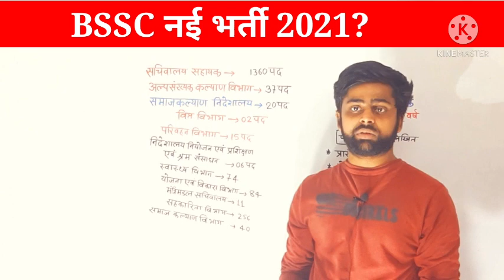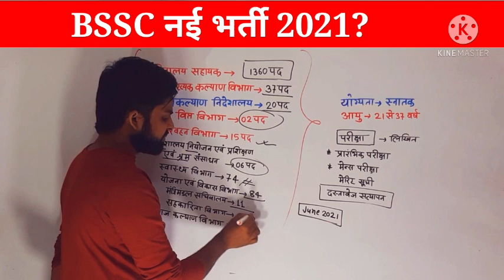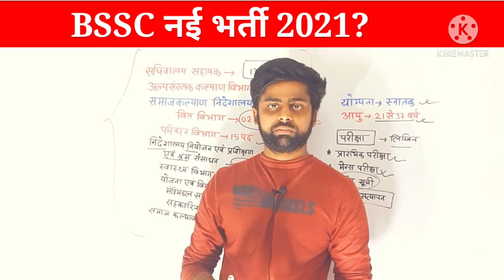BSSC NEW VACANCY 2021|| बिहार सचिवालय में नई भर्ती 2021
BSSC SCIENCE CLASS LINK